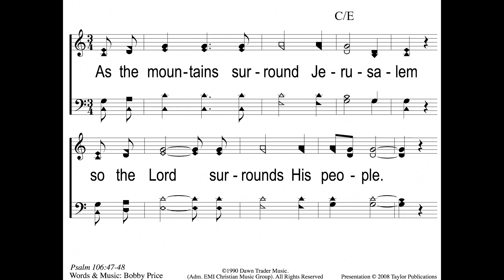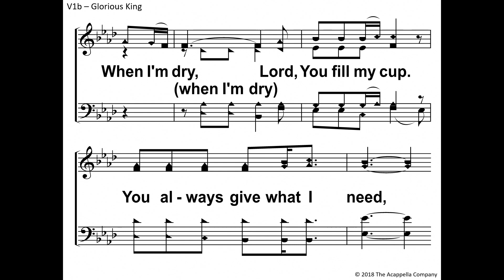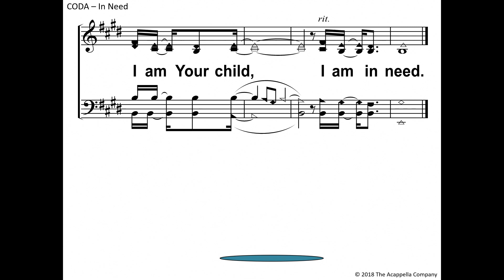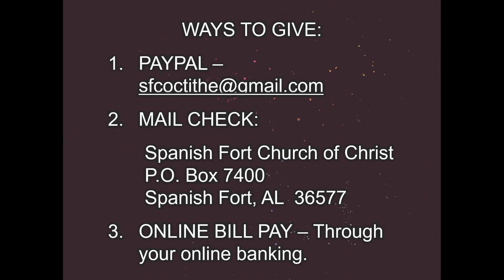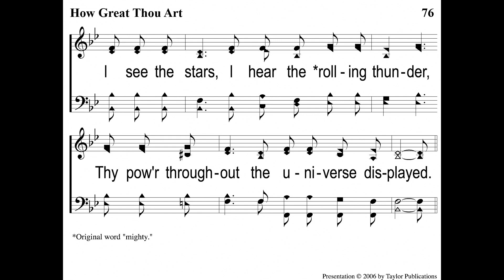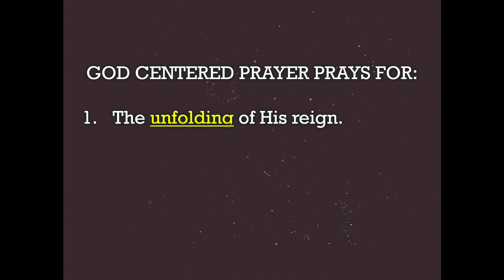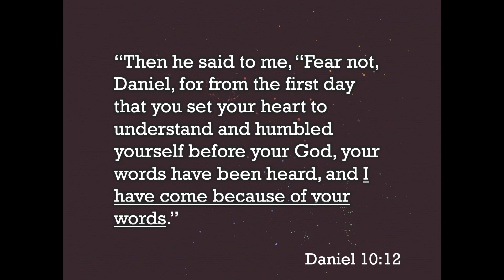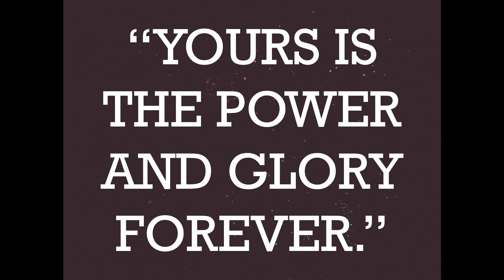Spanish Fort Church of Christ Worship - Sunday, April 26, 2020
Thank you for joining us for worship this morning!